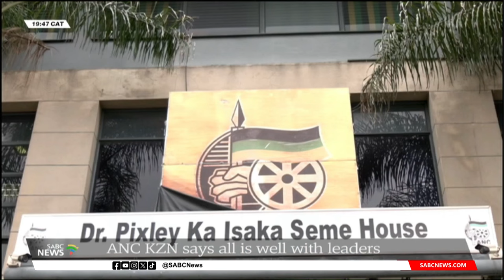ANC in KZN rubbishes claims of undermining Premier Nomusa Dube-Ncube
The ANC in KwaZulu-Natal has rubbished claims that Premier Nomusa Dube-Ncube is being undermined by the party's provincial chairperson, who is also MEC for Economic Development, Siboniso Duma.

A viral video shows Duma taking the Webb Ellis Rugby World Cup trophy.
He then raised the trophy with Springbok player, Eben Etzebeth, during the Durban leg of the Springboks Trophy Parade Tour.

The ANC Women's League has issued a scathing statement, condemning Duma's actions, labeling them as regrettable.